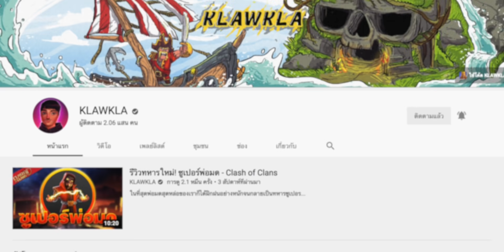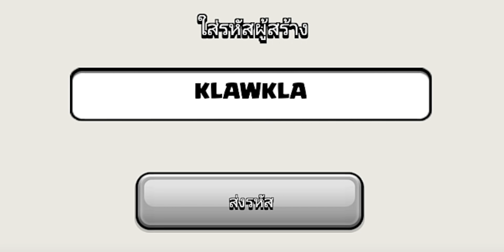ตีวอร์ลีกด้วยบาบาเรี่ยน 100 ตัวและธนู 100 ตัว จะได้กี่ดาว? - Clash of Clans บ้าน 13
เอาอีกแล้วนะแกล้ว! เผลอเป็นไม่ได้ วันนี้เป็นวอร์ลีกวันสุดท้ายของแคลน KLAWKLA FAMILY เจอไม่หนักมากเท่าไหร่ แกล้วเลยลองเล่นสูตรยาก ๆ อย่างบาบาเรี่ยน 100 ตัว และธนู 100 ตัวในเกม Clash of Clans มารับชมกันครับว่าแกล้วจะเก็บ 3 ดาวได้หรือไม่?

เลือกดูตามหัวข้อ
0:00 อินโทร
2:54 ตีวอร์บ้าน 11
7:17 ตีวอร์บ้าน 12
11:09 ตีวอร์บ้าน 13